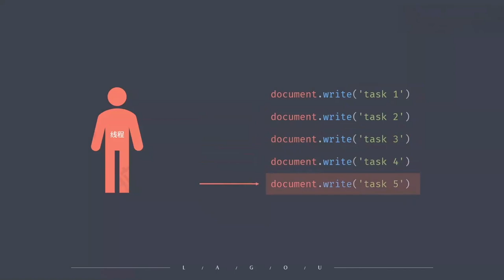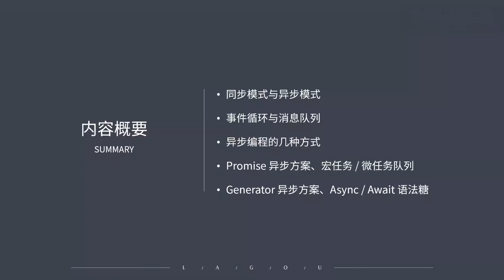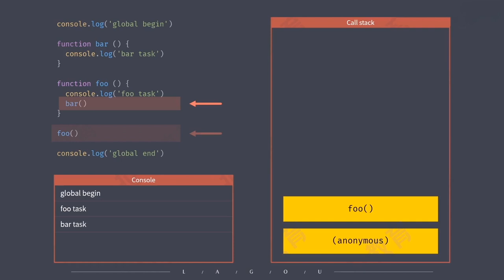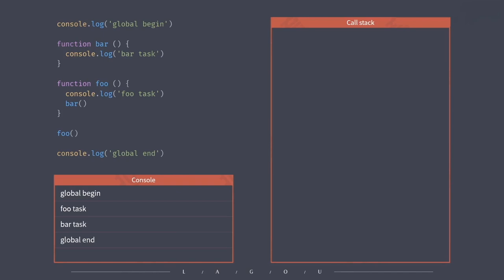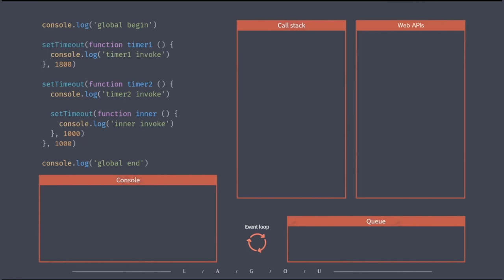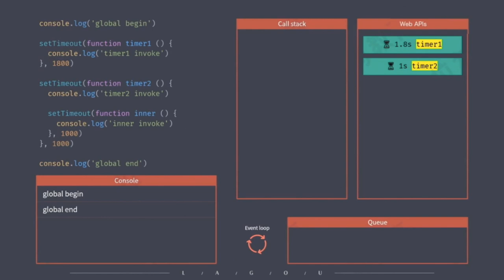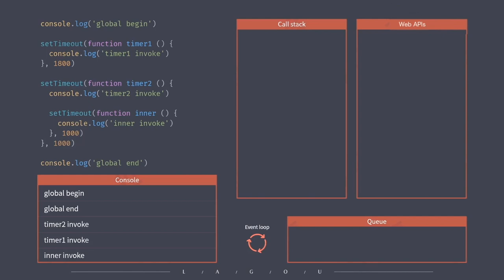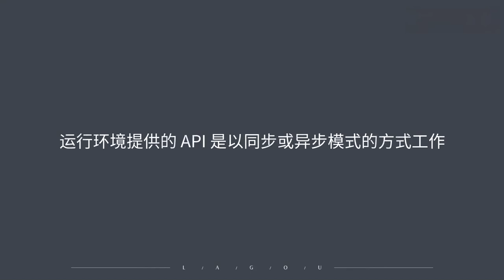1.十分钟带你了解JavaScript同步与异步执行模式的底层原理｜Synchronous mode & Asynchronous mode｜JavaScript异步编程专题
00:00 异步编程概述
03:42 同步模式
08:03 异步模式